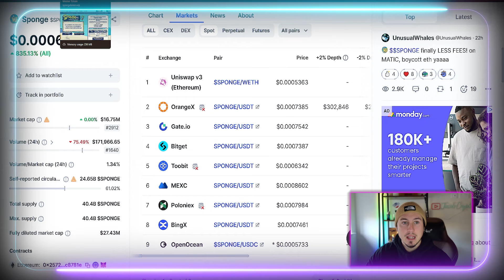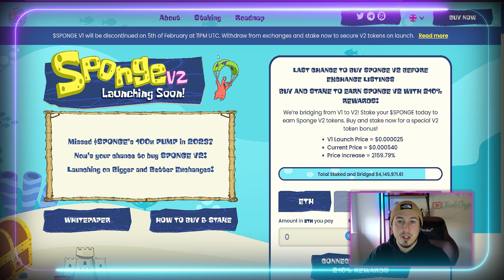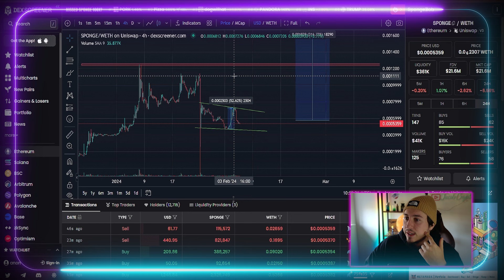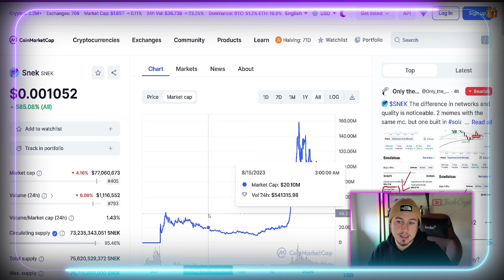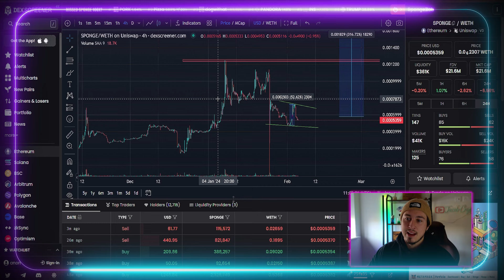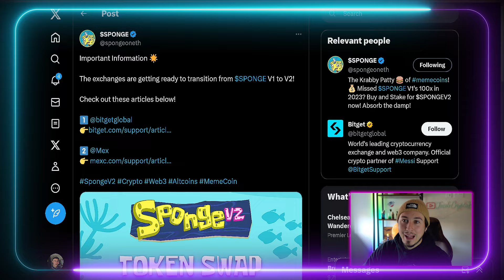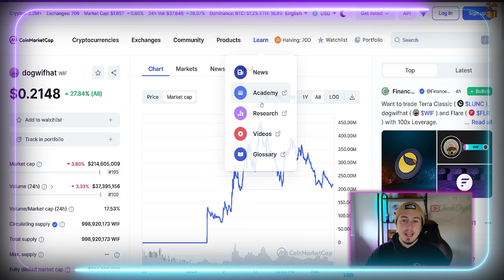SPONGE V2 Meme Coin Launching SOON - Next 100X Crypto?!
👀- No KYC MEXC Exchange Sign Up Link (Up To $15,000 Bonuses!)

Trading Software all TRADERS Need